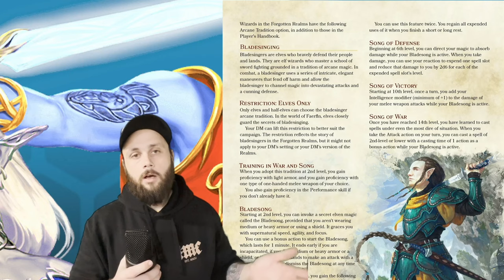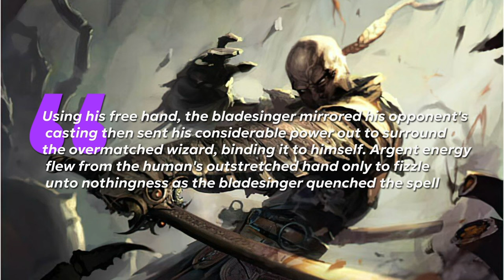Ultimate Bladesinger Guide: Builds and Practice for BG3 and DnD5e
Bladesinger in Baldurs Gate 3! Its possible! Its easy! And playing on console isnt going to stop you from playing it soon! Here's my informational all about The d&d Bladesinger, the Bladesinger's abilities, bladesinger builds, Bladesinger multiclass, and finally a short history and practice of the Bladesinger art form!

Want to see more baldurs gate 3 gameplay then you should check out the playlist this is in!

Into: 0:00
History and Practice: 01:25
Abilities and Actions: 05:42
Multiclass Builds: 09:30
Pactsinger: 09:44
Spellwarrior: 11:28
Spellstalker: 12:24
Baldur's Gate 3 Synergy: 14:21
Outro: 18:36

Like the shirt I was wearing? You can get your own here!

Trying to find the Baldurs Gate 3 best multiclass then check out the rest of this playlist! There also tons more Baldurs gate 3 gameplay

letsplay baldursgate twitch baldur You have to try this bg3build out!

I had a live look at new Baldur's Gate 3 gameplay for this build yesterday and it's awesome Baldurs Gate 3 subclasses and best build builds with this complete Baldur's Gate 3 guide gameplay walkthrough part 1 best story quests side quest gear armor weapon spell spells all secrets gold farm Baldur's Gate 3 best class classes Warrior Priest Wizard Rogue Monk Sorcerer Bard Rogue Mage Druid Cleric Paladin Ranger Fighter guide skills abilities spells build gameplay Baldur's Gate 3 best class guide Baldur's Gate 3 best weapon magic item rare act 1 Act 2 Act 3 Baldur's Gate 3 class guide best spell spells multiclass multiclassing multiclasses guide Baldur's Gate 3 best build endgame build early build broken feat feats combo gear weapon multiclass